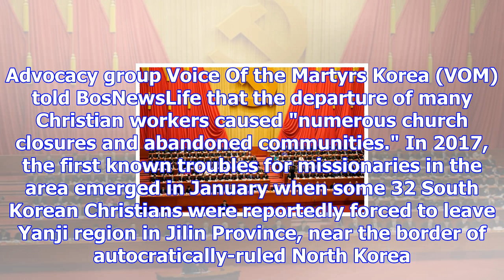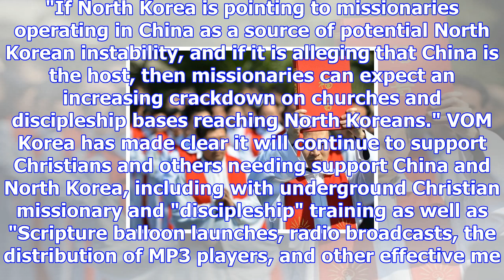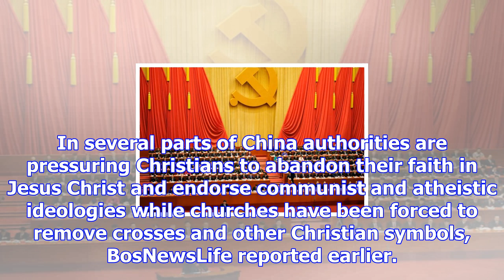China expells hundreds of south korean christians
By BosNewsLife Asia Service BEIJING, CHINA (BosNewsLife)-- Hundreds of South Korean Christians, incl...